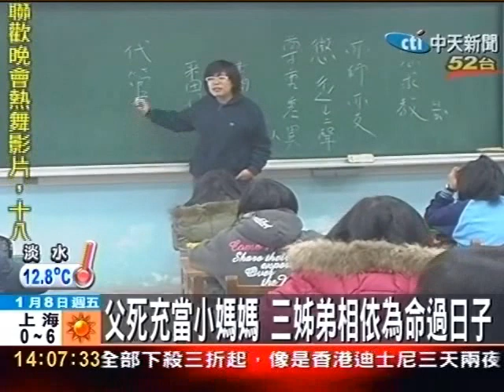父死肩負保護弟弟 13歲女充當小媽媽